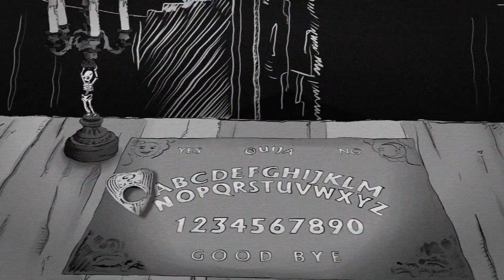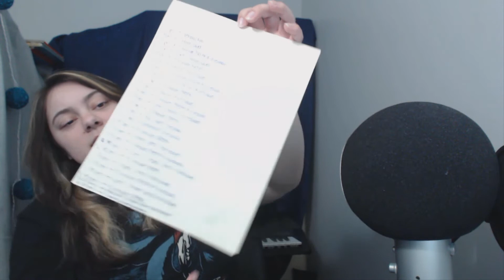END OF THE MONTH VLOG | February 2016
24 HOUR STREAM HYPE!!

* *SOCIAL MEDIA* *

* *MEDIA* *